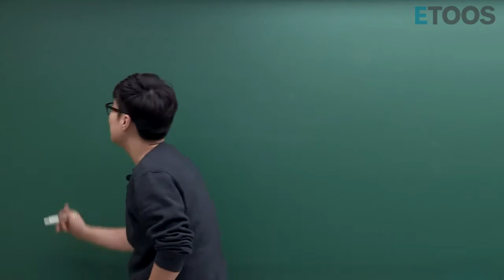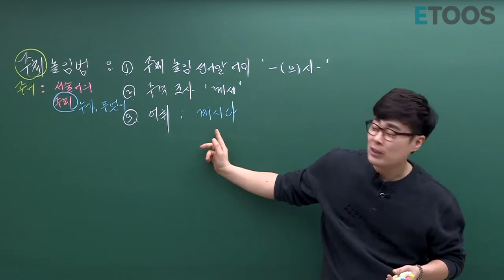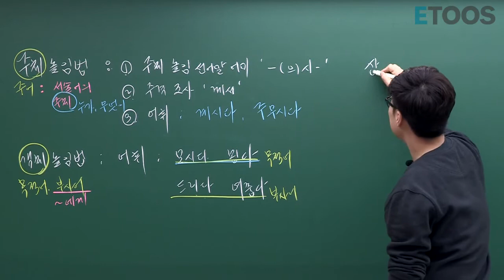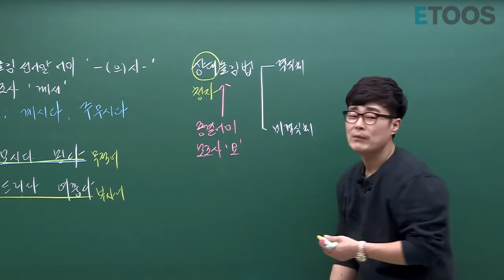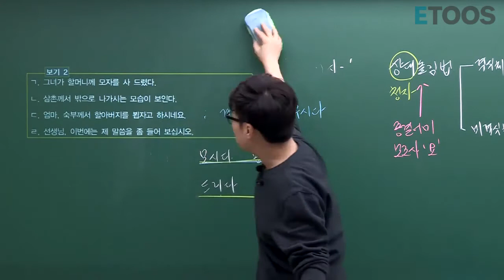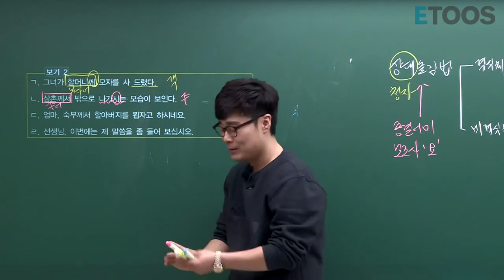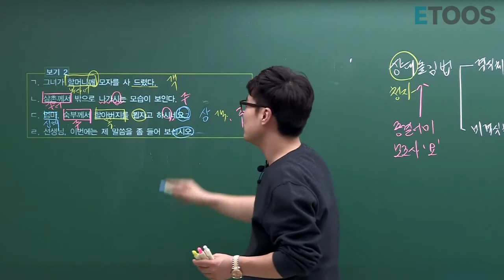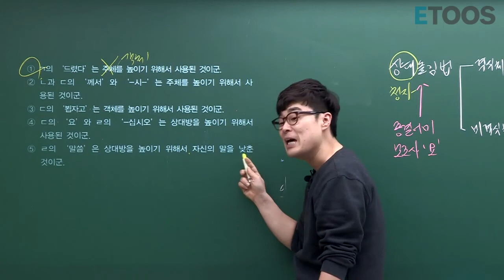[방동진] 문법킹의 10분 문법 [3탄]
문법킹 방동진 선생님과 함께하는
10분문법!

오늘은 그 세 번째 시간으로,
수능 문법 개념 중
높임표현에 대해 알아볼게요!

맨날 대충은 아는 것 같은데
조금만 고난도로 문제가 출제되면 헷갈려하고, 결국은 틀리고...

이젠 깔끔하게 정리하고
고난도 문제도 척척 해결합시다.

*첨부된 파일의 문제부터 풀고 시작!

그럼 지금 바로 PLAY ▶